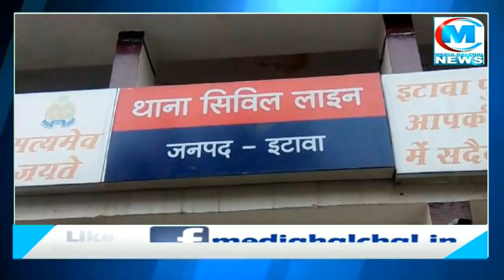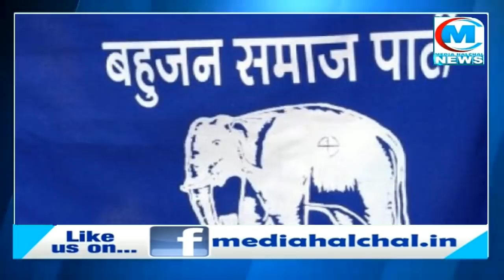जिला पंचायत अध्यक्ष के चुनाव में भी यूपी में साथ अखिलेश और शिवपाल! सपा+प्रसपा मचाएंगे धमाल!